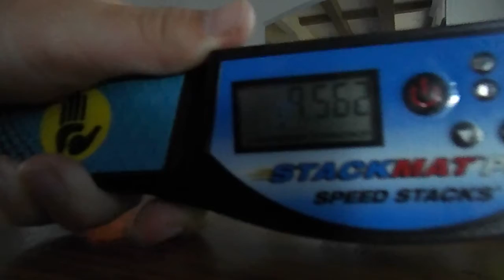Sportstacker 85 style: 9.562 ( shoutout to him)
Go sub to him; he make cool vids and stuff.